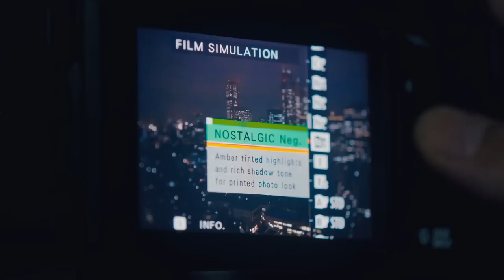FUJIFILM X T5 Promotional Video